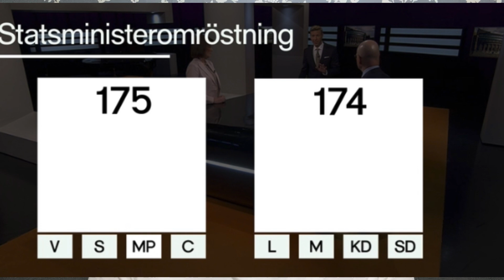القصة الكاملة لإغلاق متاجر Coop و آخر تطورات تشكيل الحكومة الجديدة في السويد